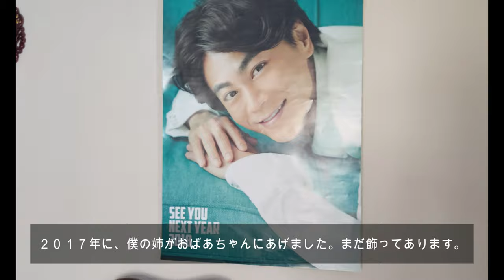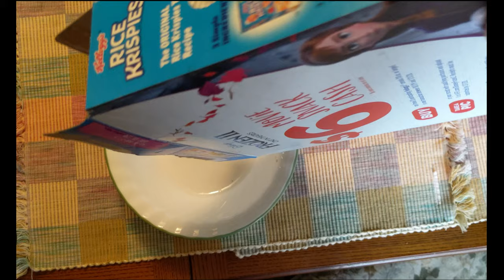お引越しします。 VLOG / WE'RE MOVING!!! (VLOG)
Brandon and Azusa are moving out of New Jersey back to the state where Brandon was born, Rhode Island!